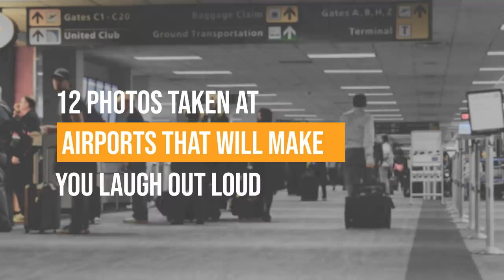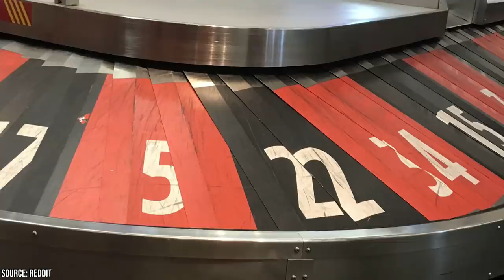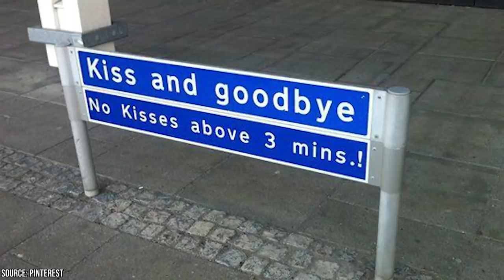12 Photos Taken at Airports That Will Make You Laugh out Loud